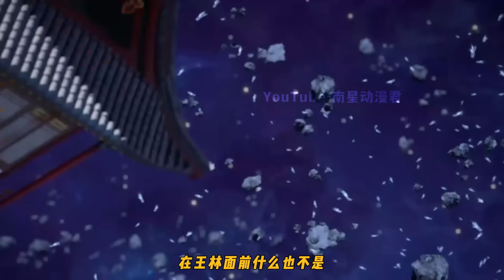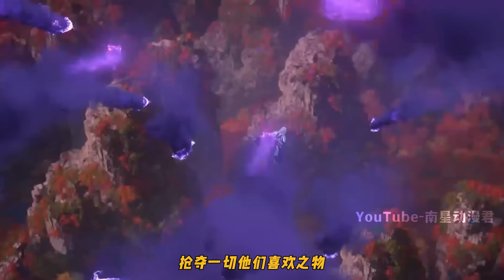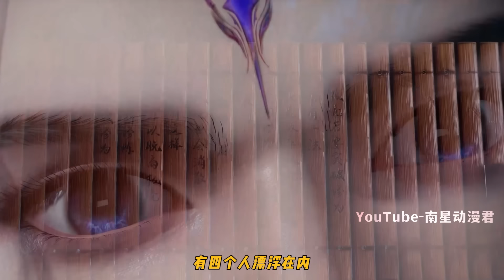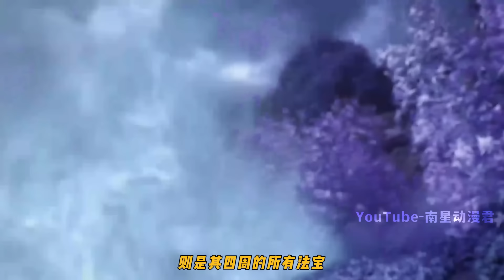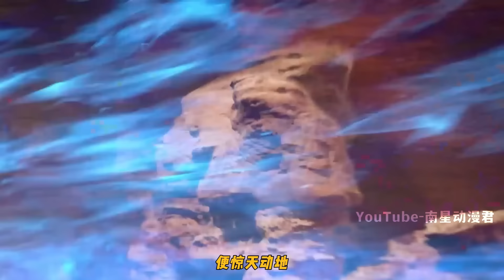仙逆355集：王林击杀水道子，封界大战彻底爆发，界外九万修士入侵界内